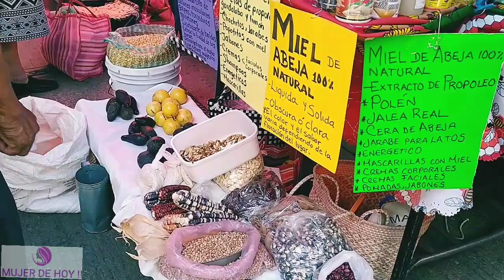HICE POZOLE VERDE, TACOS, RECORRÍ EL TIANGUIS DE TEPOZ, LAVE ROPA!